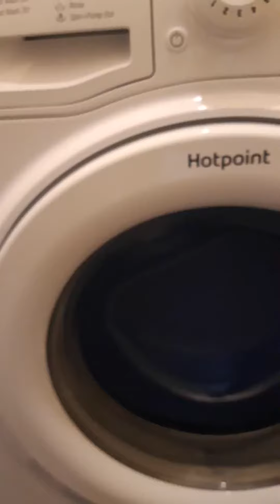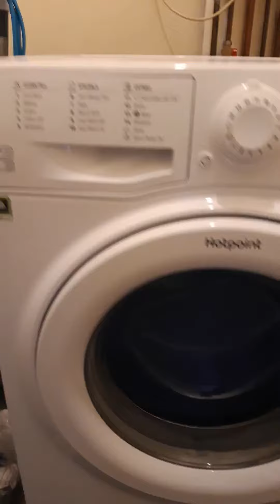Hotpoint Smart Tech Washing Machine Eco Cottons Noisy Spin